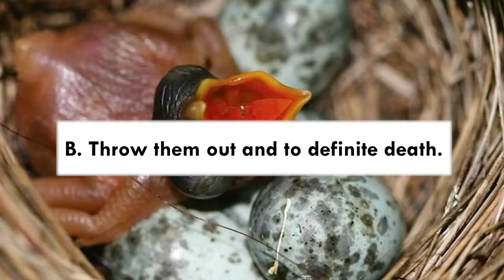Cuckoo Chick Coup! He Throws All The Eggs Out!!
The sound of a cuckoo bird’s distinct call may remind you of simpler days, a peaceful spring day, the wind is gentle, and nature is just waking up. That’s the part where there should be a record scratch, because this is as far as wholesome as cuckoo birds get. Beyond that, they’re these nightmarish masters of deception, and appalling children/siblings.
They can’t be that bad, you may be thinking. Suspend your disbelief.

Every 2 weeks a new post with awesome animals!